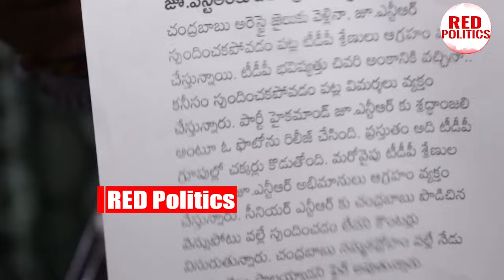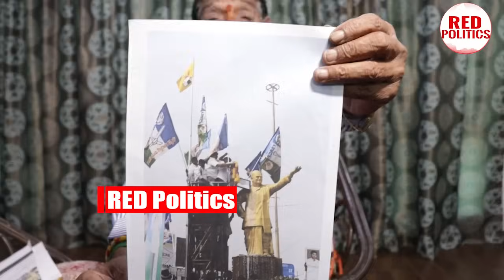నాడు అవమానించినందుకు ఇప్పుడు జూ.ఎన్టీఆర్ ఏం చెయ్యబోతున్నాడో తెలుసా??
Watch: నాడు అవమానించినందుకు ఇప్పుడు జూ.ఎన్టీఆర్ ఏం చెయ్యబోతున్నాడో తెలుసా??

Watch :